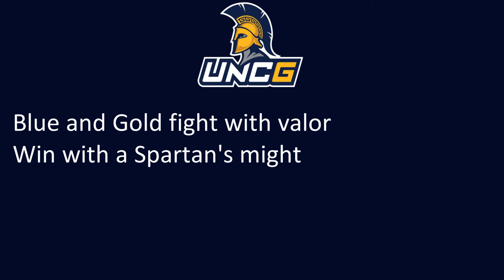University of North Carolina Greensboro's 'UNCG Fight Song'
Greensboro, NC
Spartans
Gold, White, Navy

Part of the obscure college fight song series, here's the final UNC fight song on the list (Chapel Hill's and Charlotte's are well known).
Unfortunately the audio quality is lower for this one, since I recorded it via microphone due to not accessing the original file itself.

11/4/21

11/4/21